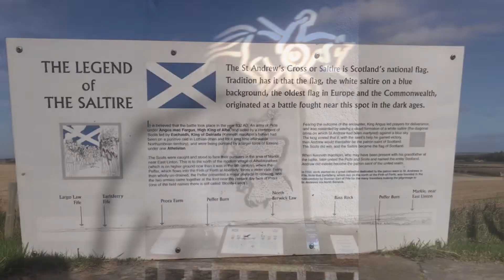A visit to Athelstaneford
20 miles east of Edinburgh is the village of Athelstanford where the legend of Scotland’s national flag was born.